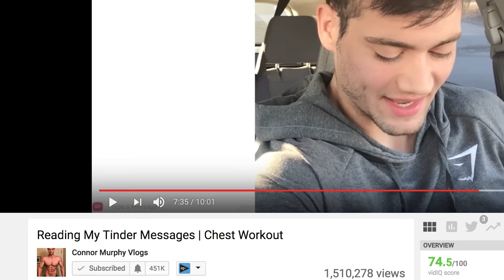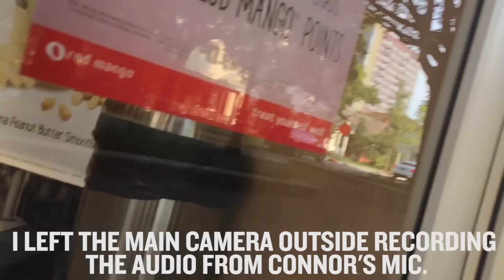We SECRETLY Filmed My TINDER Date! | Connor Murphy Vlogs